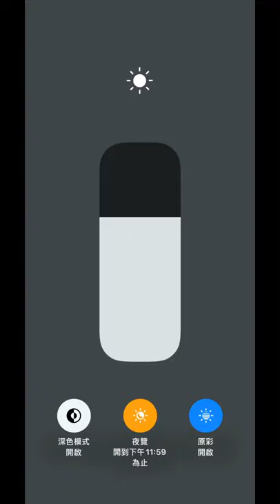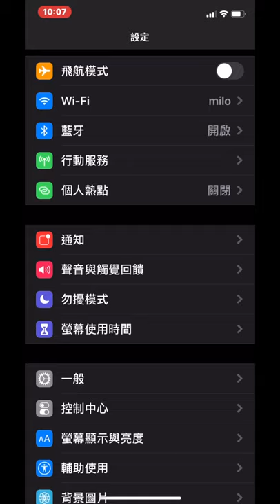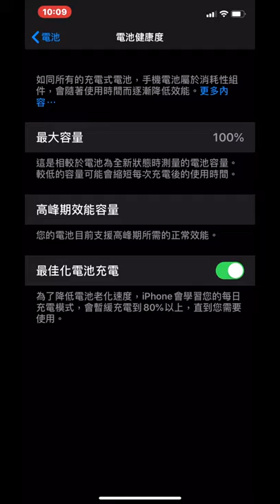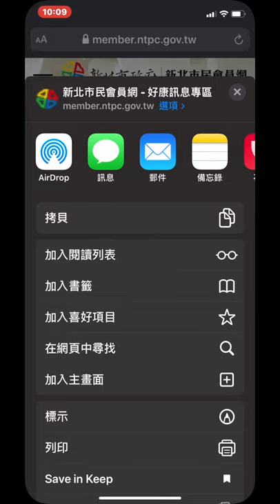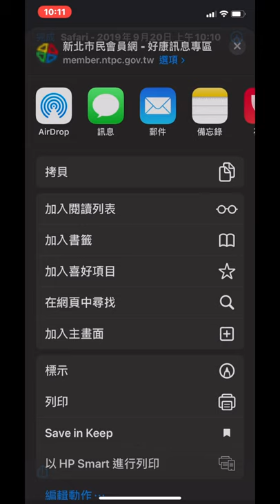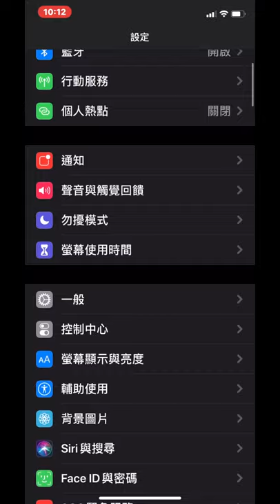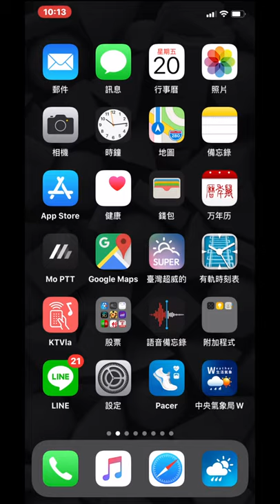IOS APP│ios13 正式版 更新了哪些?│深色模式好用嗎?│雙藍芽耳機│音量靠邊站│字體可改│內建修圖│siri 自動學習